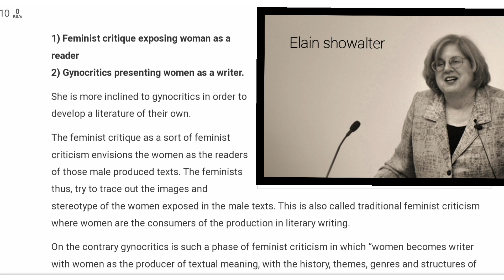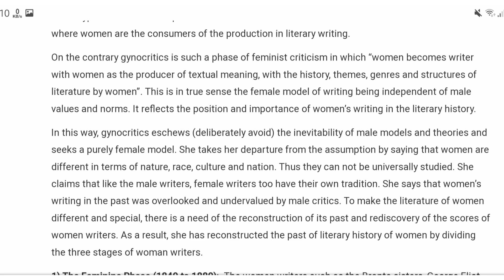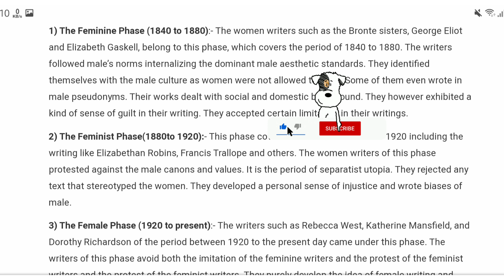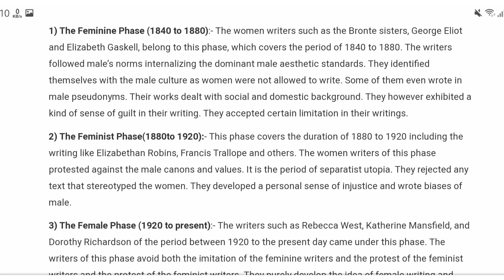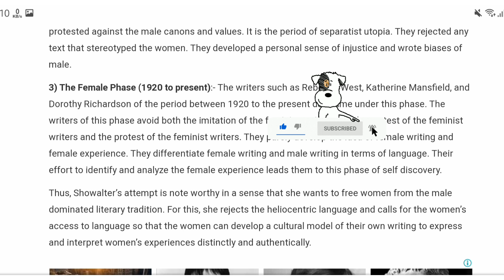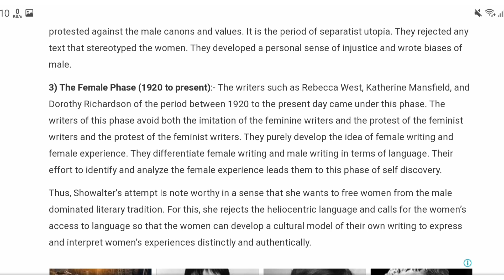The Feminist Novelists | Elain Showalter's Essay | 6th Sem BA